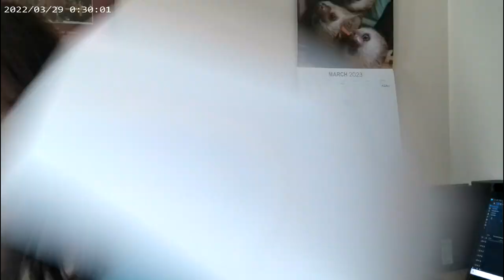Historical Society Research